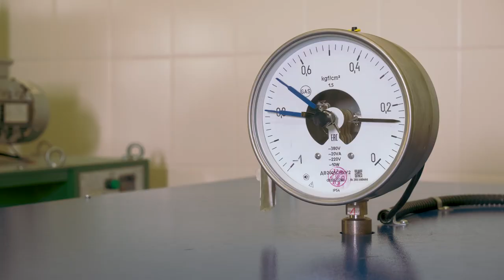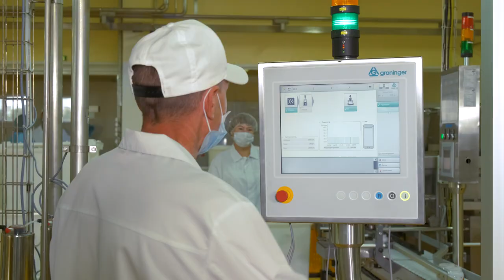Концентрированный пищевой продукт «Тенториум Плюс на сухом мёде»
Сухой мёд – гордость ТЕНТОРИУМ®, а новый продукт на его основе "Тенториум Плюс на сухом мёде" должен быть в каждом доме.
Почему - вы узнаете из этого ролика.